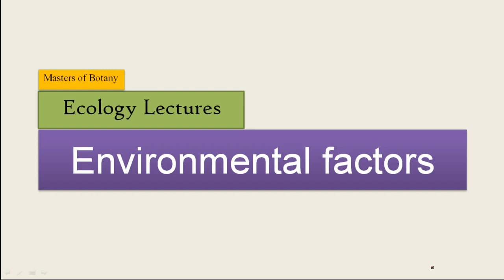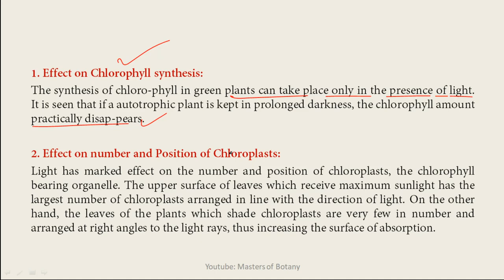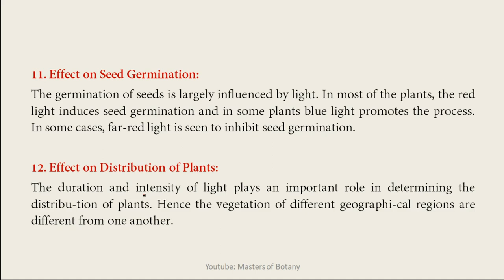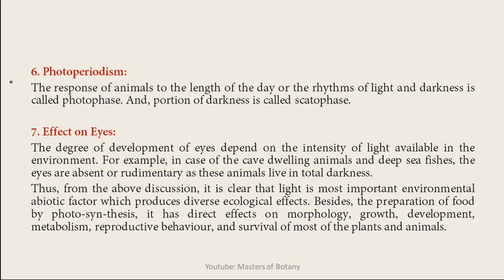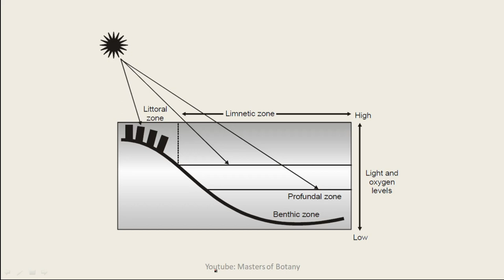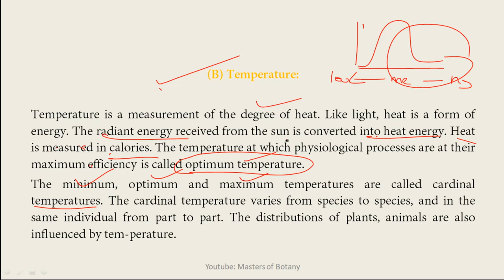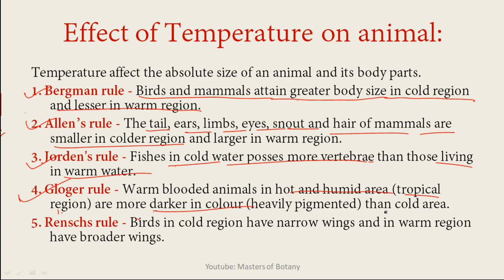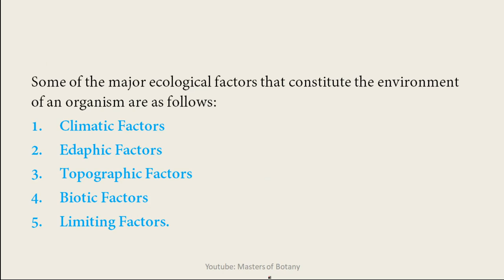(Part-A) Light & Temperature | Environmental Factors | Ecology Lectures